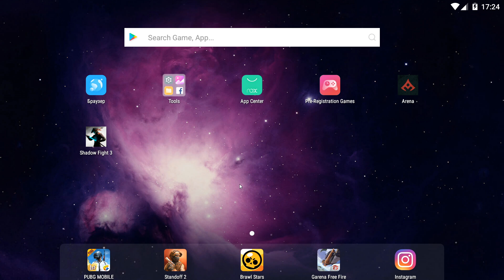Shadow Fight 3. РЕШИЛ ПОКАЗАТЬ, КАКОГО ЭТО ИГРАТЬ НА ГЕЙМПАДЕ, В ШФ3) ПРОСТО ПУШЕЧКА)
ЗАМЕТИЛИ, УЛУЧШЕНИЯ КАЧЕСТВА ВИДОСА?) ТЕПЕРЬ, ВСЕ МОИ ДАЛЬНЕЙШИЕ РОЛИКИ, ВСЕГДА БУДУТ ВЫХОДИТЬ В ТАКОМ КАЧЕСТВЕ И С МОЕЙ КАЧЕСТВЕННОЙ ОЗВУЧКОЙ) ПЕРЕХОЖУ С МОБИЛЬНОЙ ВЕРСИИ ИГРЫ, НА ЭМУЛЯТОРНУЮ И ИГРАТЬ Я БУДУ В НЕЕ, НА ГЕЙМПАДЕ) ВСЕ МОИ ДАЛЬНЕЙШИЕ РОЛИКИ, БУДУТ ЗАПИСЫВАТЬСЯ УЖЕ С ГЕЙМПАДОМ И НА ЭМУЛЯТОРЕ) ТЕПЕРЬ, ТОЛЬКО КАЧЕСТВЕННЫЙ КОНТЕНТ НА МОЕМ КАНАЛЕ) В ДАЛЬНЕЙШЕМ, ПЛАНИРУЮ ЗАЛИВАТЬ НА КАНАЛ, ДРУГИЕ ИГРЫ, ТАК ЧТО, ЖДИТЕ) ТЕ КТО НЕ ПОДПИСАН, ОБЯЗАТЕЛЬНО ПОДПИСЫВАЕМСЯ И НАЖИМАЕМ НА КОЛОКОЛЬЧИК, ЧТО БЫ НЕ ПРОПУСКАТЬ МОИ ДАЛЬНЕЙШИЕ ВИДОСЫ) ВСЕМ ПРИЯТНОГО ПРОСМОТРА!)